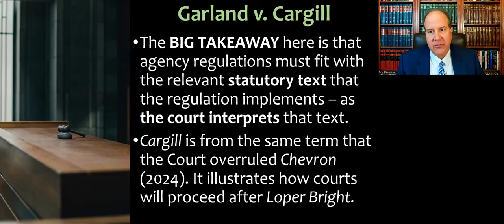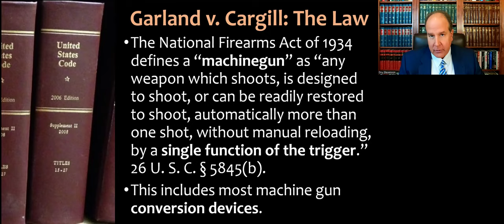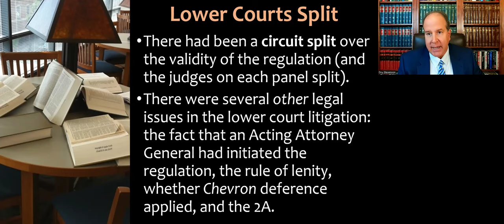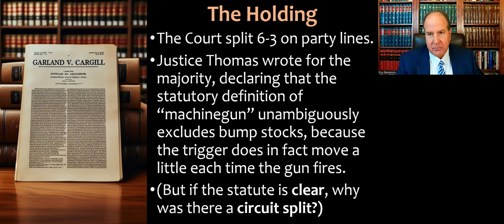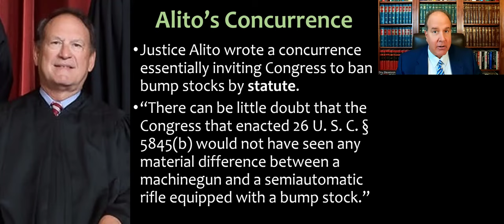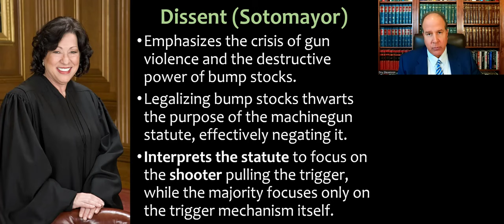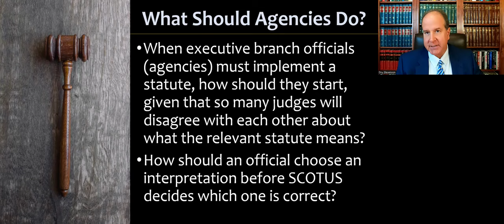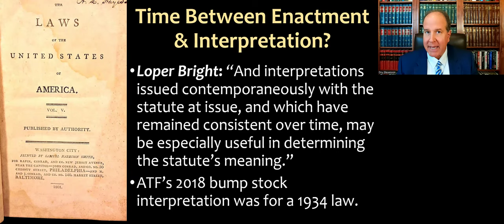Garland v. Cargill - Agency Regulations and Statutory Interpretation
Video lecture for my Administrative Law course (and Legislation-Regulation) about Garland v. Cargill, 602 U.S. 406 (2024), which is about agency regulations and statutory interpretation. This is about ATF's bump stock ban.